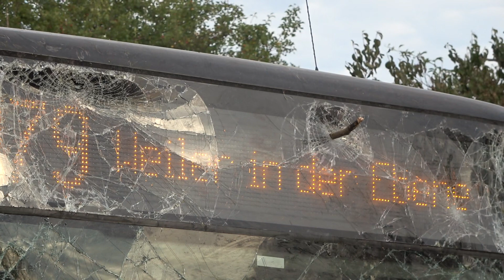Linienbus mit Fahrgästen fährt in Böschung - 3 Verletzte - Bergung in Erftstadt-Friesheim am 5.9.22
Am 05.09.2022 gegen 15:00 Uhr wurde die Feuerwehr Erftstadt auf die L33 in Höhe Friesheim alarmiert, da ein Bus der Linie 979, der von Friesheim in Fahrtrichtung Erp fuhr, kurz hinter dem Ortsausgang in einer Kurve einem Fahrzeug ausgewichen ist und dabei in die Böschung am linken Fahrbahnrand geraten ist.
Ersthelfer kümmerten sich bis zum Eintreffen der Einsatzkräfte um die Insassen.
Einige Fahrgäste schafften es eigenständig aus dem Bus zu gelangen, den anderen half die Feuerwehr.
Zwei der vier Fahrgäste und der Busfahrer wurden leicht verletzt. Der Fahrer und eine mitfahrende Person wurden in ein Krankenhaus transportiert, die dritte verletzte Person wollte selber einen Arzt aufsuchen.
Die L33 war während der Rettungsarbeiten voll und während der Unfallaufnahme einseitig gesperrt. Bis zur Bergung wurde die Sperrung aufgehoben. Für die Bergung wurde die Straße von ca. 18:00-18:30 Uhr erneut gesperrt.
Im Einsatz waren mindestens die Wehrführung, die hauptamtliche Feuerwehr, die Löschgruppen Friesheim, Niederberg, Borr, Erp das Notarzteinsatzfahrzeug, zwei Rettungswagen und drei Funkstreifenkraftwagen, davon einer vom Verkehrsdienst.